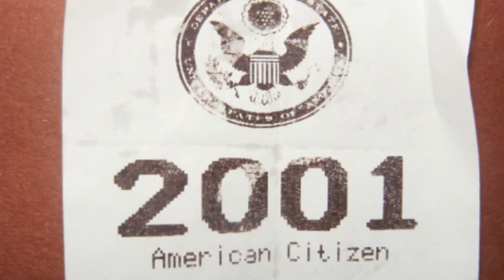Patriots Hornor - Matt McMorris (WCBC)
Matt McMorris from West Coast Baptist College singing Patriots Honor (Im gonna make a lyrics video eventually lol)